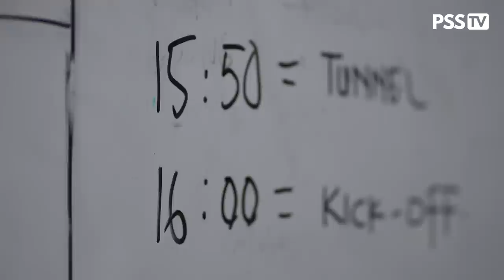Inside The Game: Super Elja Telan Kekalahan Perdana Musim Ini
PSSLEMAN.ID, BANJAR BARU – Laga lawatan Tim PSS Sleman ke Stadion Demang Lehman, Banjar Baru pada pekan ketiga BRI Liga 1-2023/24, Jumat (14/7/2023) sore menghadapi tuan rumah PS Barito Putera berakhir dengan kekalahan.

Jalannya pertandingan babak pertama, berjalan dengan seimbang. Kedua tim silih berganti melakukan serangan yang berbuah gol untuk masing-masing tim. PS Barito Putera unggul terlebih dahulu menit ke-17 melalui bek kiri Barito, Frendy Saputra usai mendapatkan umpan dari penyerang Barito, Murilo.

Sepuluh menit berselang, penyerang sayap Laskar Sembada, Kei Sano mencetak gol usai mendapatkan umpan dari penyerang asing PSS, Yevhen Bokhasvili di kotak penalti. Gol ini sekaligus menutup babak pertama dengan skor 1-1.

Kondisi yang menguntungkan Laskar Antasari -julukan PS Barito Putera- dimanfaatkan dengan baik di babak kedua yang berujung dua gol tambahan bagi mereka, yakni menit ke-50 melalui Murilo setelah memanfaatkan umpan dari penyerang asing Barito, Gustavo Tocantins. Setelahnya, giliran bek kanan Barito, Bagas Kaffa mencetak gol ketiga menit ke-61 melalui umpan penyerang sayap Barito, Rizky Rezaldi Pora.

Mengomentari hasil pertandingan, Marian Mihail, pelatih kepala PSS mengakui kecewa karena timnya gagal melanjutkan tren positif di dua laga sebelumnya.

“Kami harus mengakui keunggulan dari PS Barito Putera di pertandingan hari ini. Mereka bermain cepat, kreatif, dan mereka memiliki racikan yang bagus ketika melakukan serangan,” ucapnya pada sesi Post-Match Press Conference, Jumat (14/7/2023) sore di Ruang Media Stadion Demang Lehman, Banjar Baru.

Coach Mihail mengakui permainan PS Barito Putera sangat bagus di pertandingan ini. Ia pun memberikan ucapan selamat kepada Rahmad Darmawan yang telah menuntaskan pekerjaan dengan sangat baik.

“Kami menerima pelajaran penting pada pertandingan ini. Saatnya kami kembali berlatih dan memperbaiki kesalahan serta fokus pada pertandingan berikutnya,” pungkasnya.

(pssleman.id)